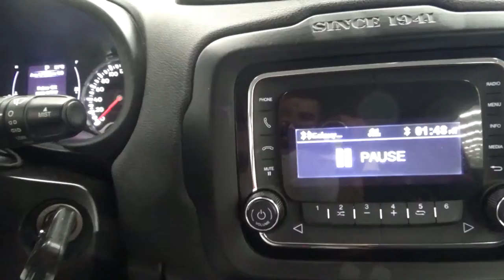Jeep / Renegade / 2017 - 6405